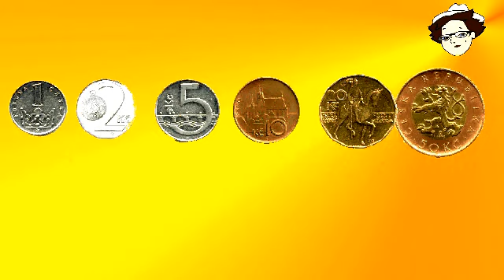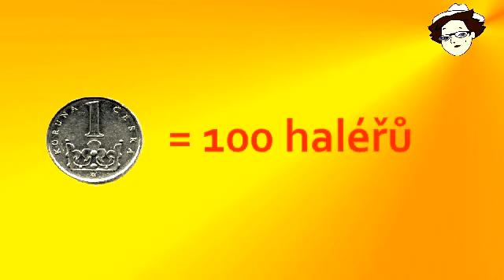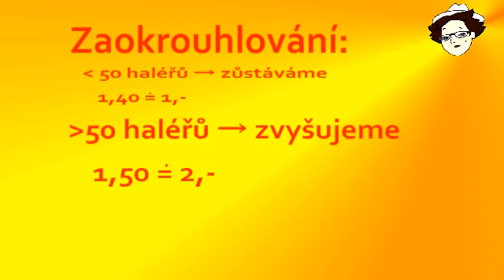3. Kupecke pocty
3. 4. video k pracovnímu setu pro 1. stupeň ZŠ